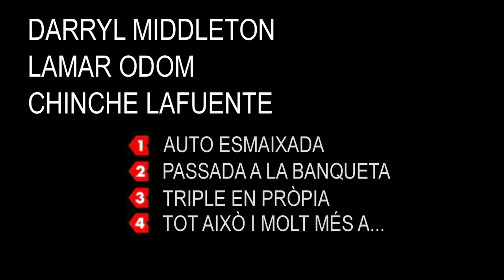Moviments d'autor - Blog i continuació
Blog i continuació

Paròdia de l'anunci de Nike